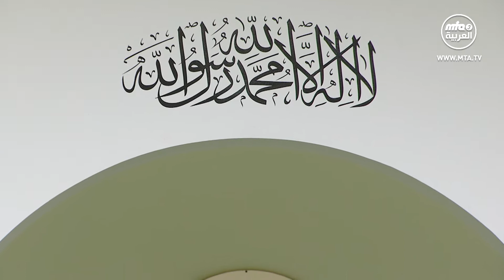خطبة الجمعة التي ألقاها مولانا أمير المؤمنين نصره الله 01\11\2019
خطبة الجمعة التي ألقاها مولانا أمير المؤمنين نصره الله 01\11\2019 من المسجد المبارك في اسلام آباد تلفورد

لمزيد من المعلومات يرجى زيارة موقعنا الالكتروني : MTA3_AlArabiyyaWhatsApp : 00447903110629